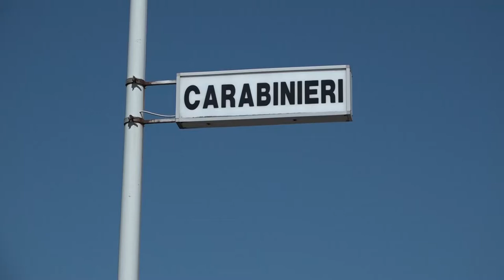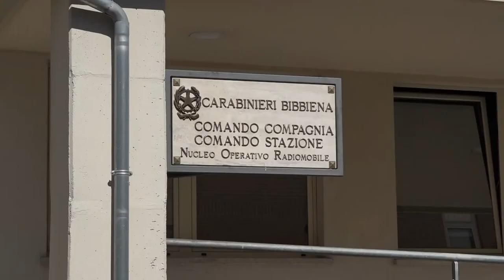Bibbiena(Ar). Accoltellata la moglie al culmine di una lite: arrestato per tentato omicidio